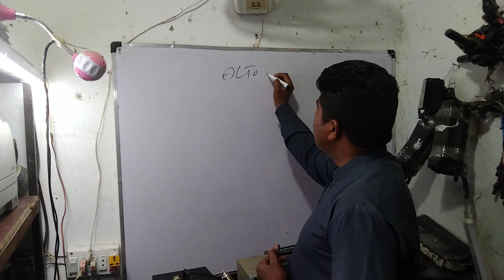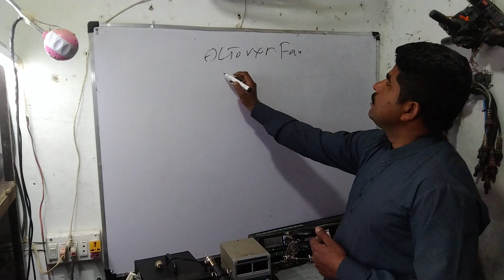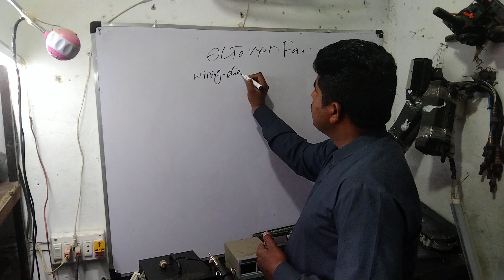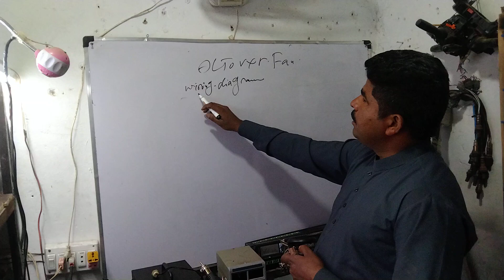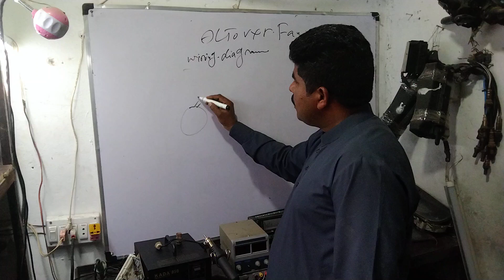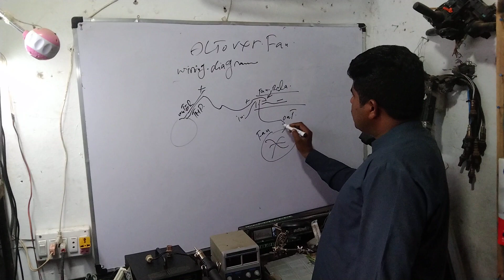ALTO VXR FAN WIRING DIAGRAM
Alto vxr radiator fan wiring diagram
FAN wiring Alto vxr